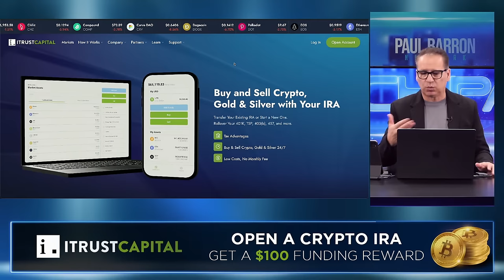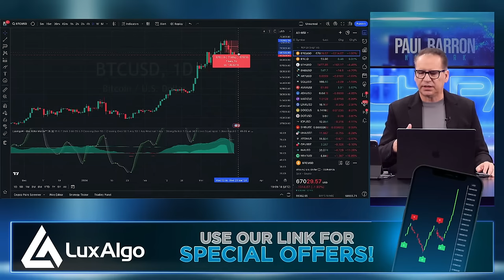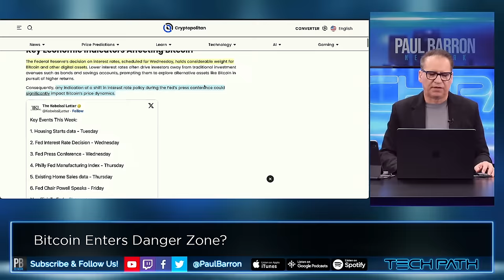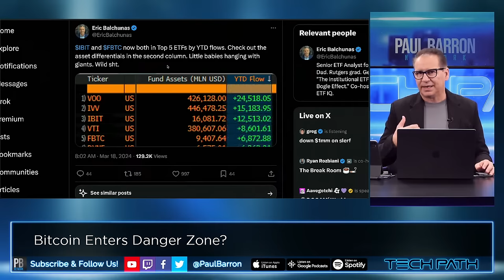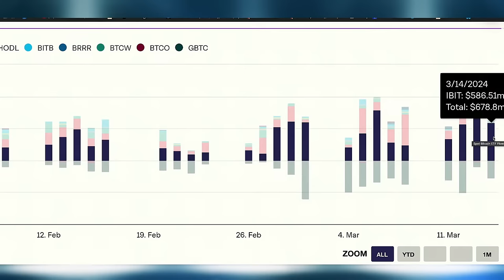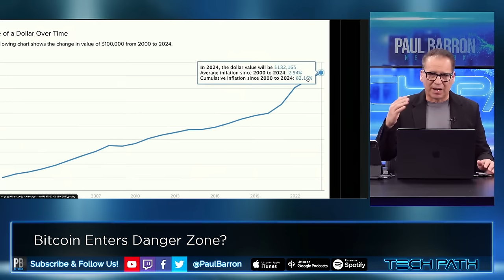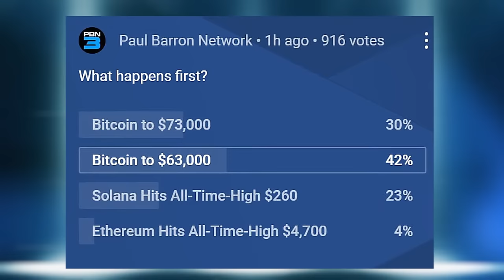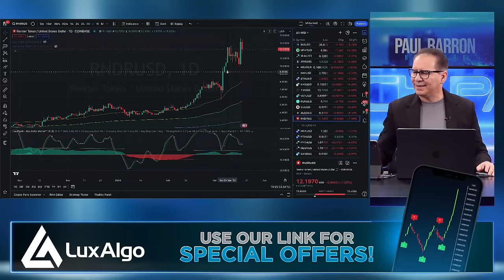Bitcoin Danger Zone?🚨Short-Term Correction Next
Data suggests that most of the demand for spot bitcoin ETFs has so far come from retail investors. The average trade size of BlackRock's iShares Bitcoin Fund (IBIT), according to one source, is 326 shares, or around $13,000, suggesting that those trades were made by nonprofessional investors.